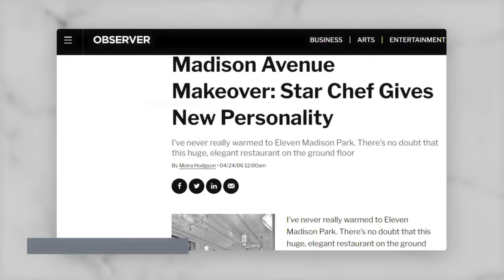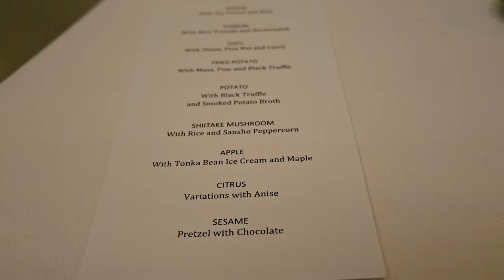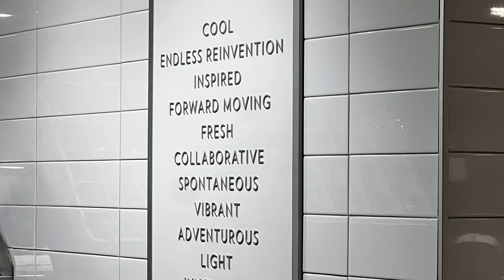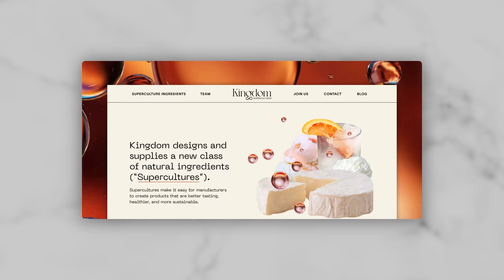I travelled 4,354 miles for this Restaurant - Eleven Madison Park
We’re going to the Big Apple! To the heart of New York City. Manhattan.
Home to the one of the world’s best restaurants, Eleven Madison Park.
In 2006, Swiss chef Daniel Humm and front of house specialist Will Guidara joined the team and started to shake things up.

In 2010, EMP received the first Michelin star, in 2012, they went directly to three stars.
Eleven Madison tops the world’s 50 best restaurants list in 2017.
After the pandemic, Chef Humm decides to focus on a new challenge. Scrap the old menu and totally redesign it. This time 100% plant-based. That made Eleven Madison Park the first vegan 3 Michelin star restaurant in the world.